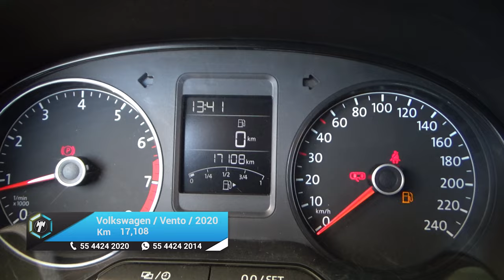Volkswagen / Vento / 2020 - 16909